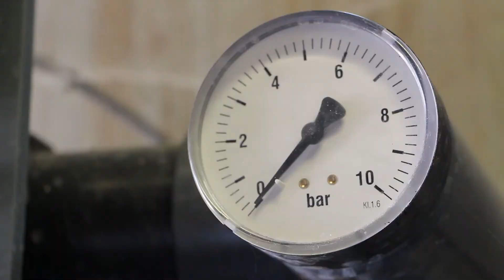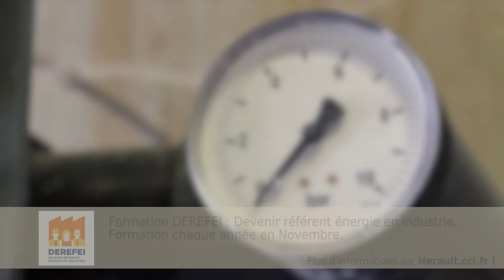EntrepreneursDeTalent - Julie BEL - Distillerie Bel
Julie BEL est responsable qualité sécurité et environnement à la Distillerie Bel, distillerie viticole familiale valorisant les déchets de la viticulture à Saint-Thibéry.
Elle a fait appel à la CCI Hérault pour réaliser un audit énergétique de l'outil de production afin d'augmenter l'efficacité énergétique des installations. Puis, la CCI est intervenue pour accompagner cette entreprise lors de l’ouverture du marché des énergies. Aujourd'hui, elle souhaite suivre la formation RÉFÉRENT ÉNERGIE - DEREFEI, et continuer à diversifier ses activités en maintenant une consommation énergétique stable.

Image / Montage : Arthur Navez